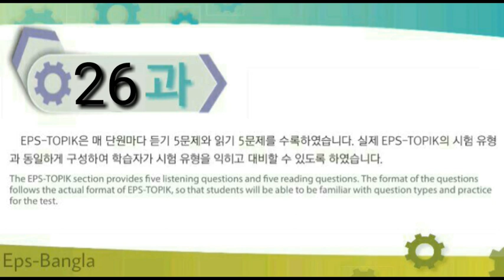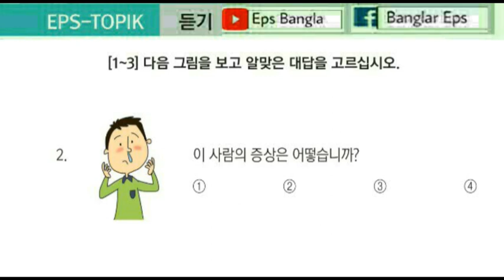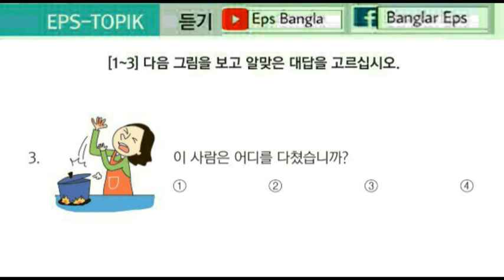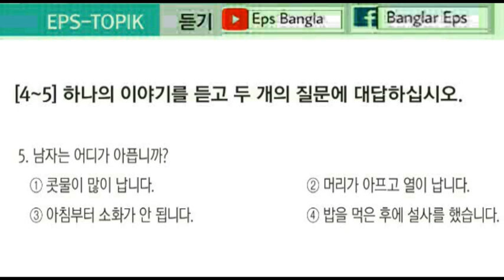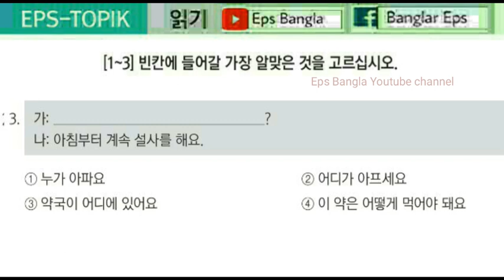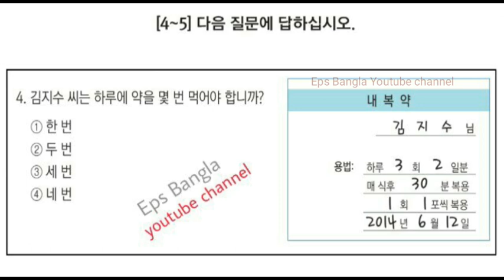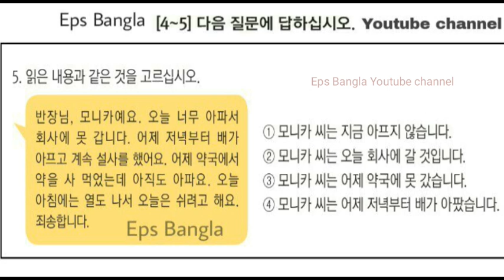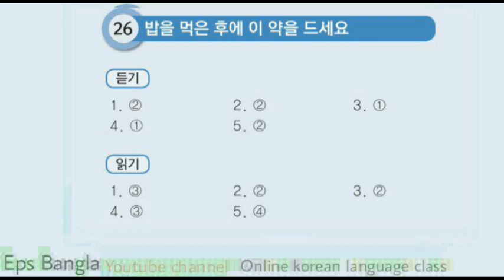2019 New eps topik model question_reading & listing_lesson 26_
2019 New eps topik model question_reading & listing_lesson 26_

Eps topic exam preparation help Centre,